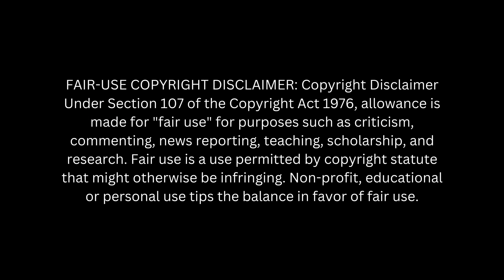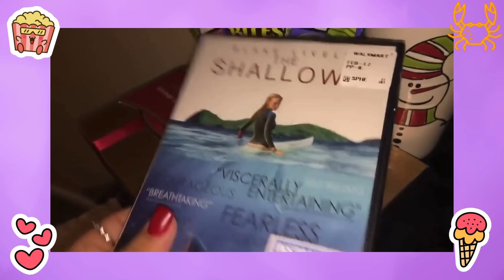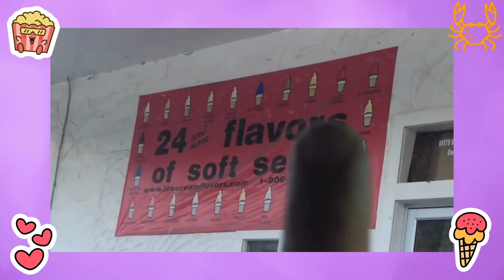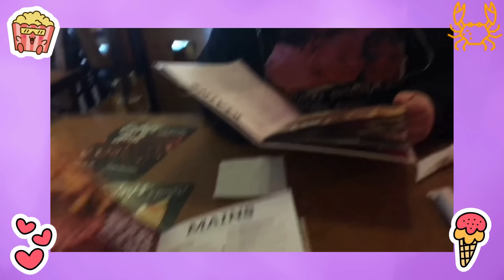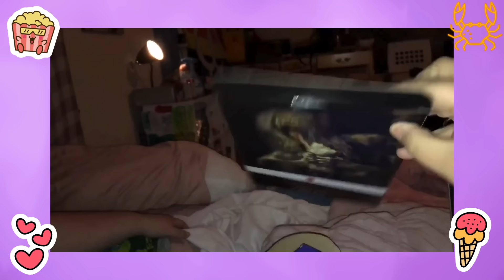Date Nights Through The Years With Amberlynn Reid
We're playing third wheel with Amberlynn and all of her girlfriends over the years.

This video has been highly edited and is a compilation of clips from multiple videos. It also includes my opinions and thoughts. If you'd like to watch the unedited videos, please go to @amberlynnfreakinreid